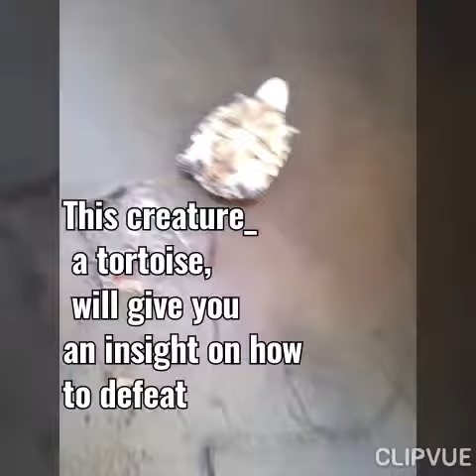A way to success_ the nature tells us_ the tortoise turning over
Of course, the sky is the limit only if you believe it to be true. This creature is teaching us a lot of insight, but the best one is " Never give up" it has short limbs, yet it turns over